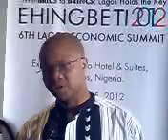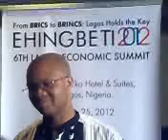Hon. Ben Akabueze Speaks on 6TH Lagos Economic Summit by Adejumoh Ibrahim 005.mp4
The video is a brief interview with Lagos State Commissioner for Economic Planning and Budgeting, Ben Akabueze. He's the chairman for the forthcoming 6th Lagos Economic Summit, EHINGBETI 2012. He spoke on what Lagos State tends to achieve with the summit and the benefits Nigerians would gain if successful. By Adejumoh Ibrahim 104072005. HND 2 FULL TIME.